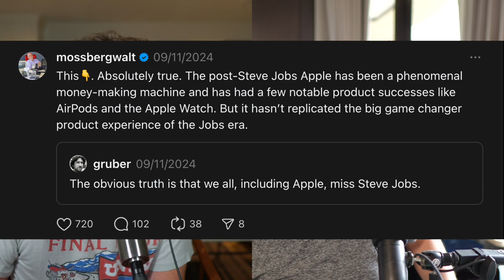Does Apple Miss Steve Jobs? | Sharp Tech with Ben Thompson